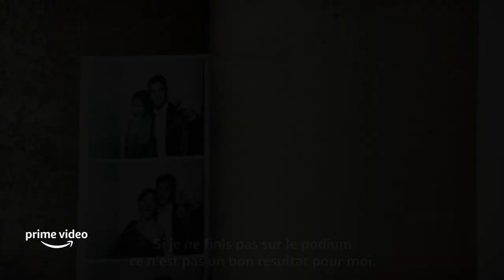MotoGP Unlimited : Bande-annonce (VOSTFR)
La série MotoGP Unlimited débarque sur vos écrans le 14 mars 2022. Tournée durant la saison 2021, elle vous plongera dans les coulisses du championnat du monde MotoGP. Découvrez la bande-annonce, en version originale et sous-titrée en français.